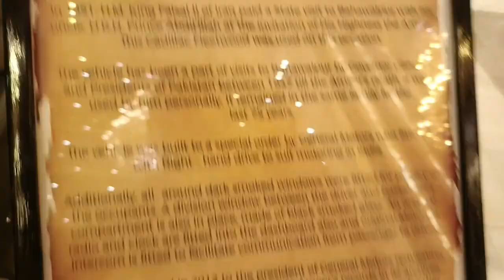Dinner At Pearl Continental Lahore | Review & View | Painting talk | Food vlog | family vlog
Assalamu Alaikum hope all of you are fine today I am review of Pearl Continental Lahore it's a dinner time let's check review of this hotel in my vlog